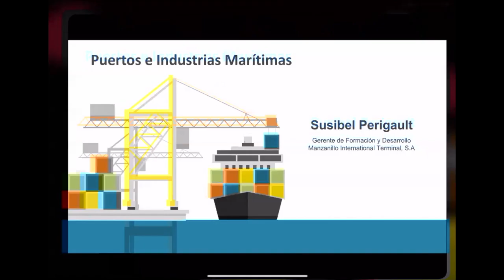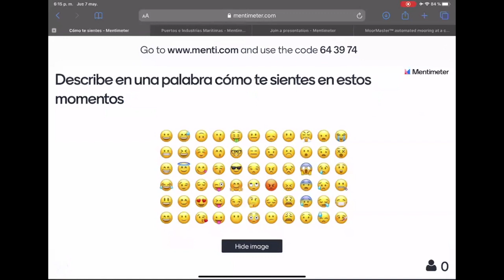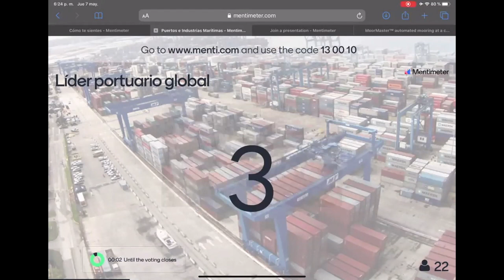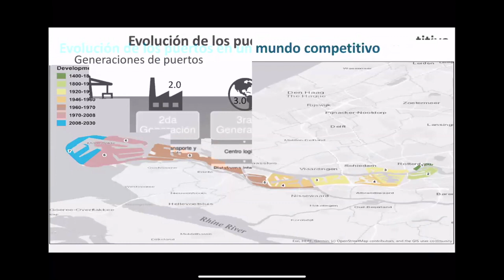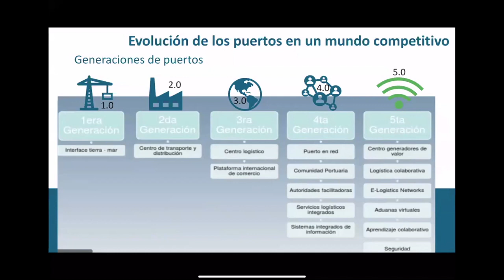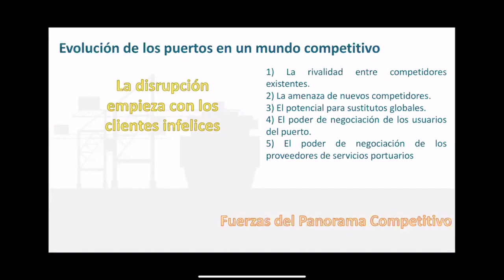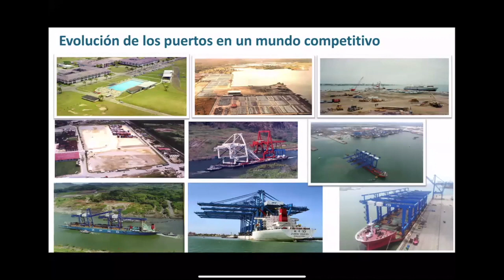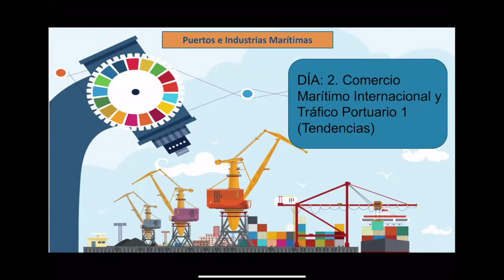PUERTOS E INDUSTRIA MARÍTIMA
Clase virtual de diplomado - Curso Puertos e industria marítima